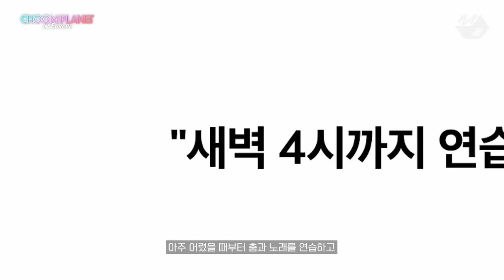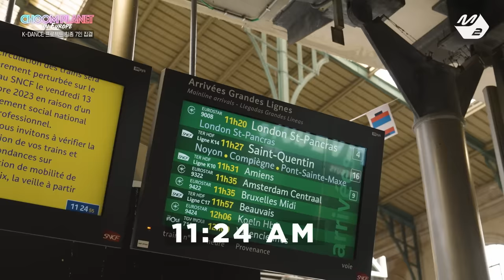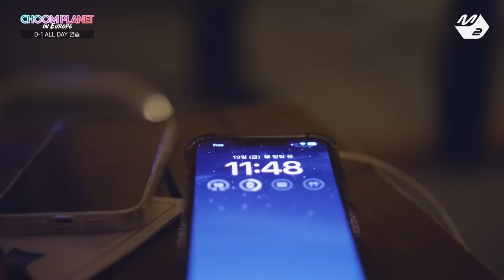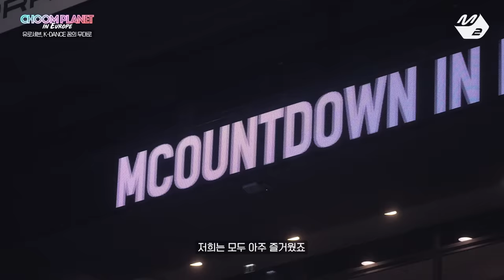[춤 플래닛] 2화 (Ep.3/Ep.4) | Mnet DOCUMENTARY 'CHOOM PLANET' in Europe (ENG SUB)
[춤 플래닛] 2화 (Ep.3/Ep.4) | Mnet DOCUMENTARY 'CHOOM PLANET' in Europe

대한민국 대표 안무가 백구영과
유럽의 K-pop 댄스 크루원들의 특별한 여정🕺